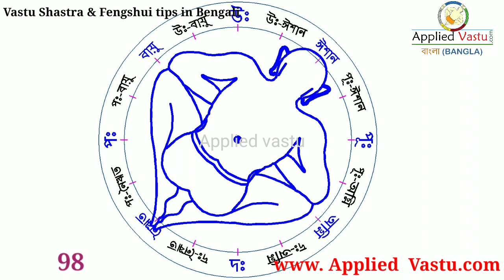Ganesh Direction | Vastu ganesha pictures | Ganesha idol for home Decoration | Ganesh color | Bastu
Welcome to Vastu Shastra and FengShui Tips In Bengali .

Listen ad-free with YouTubePremium
Song               Indian Flute
Artist              Nu Meditation MusicLicensed to YouTube by   HAAWK for a 3rd Party